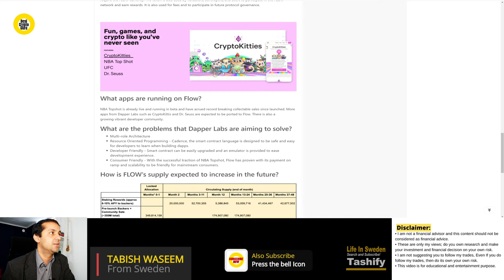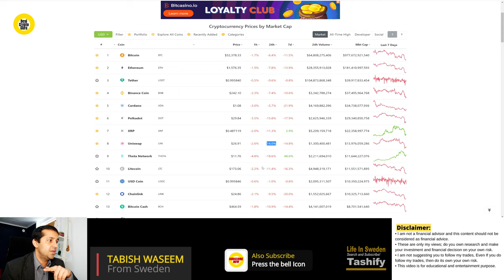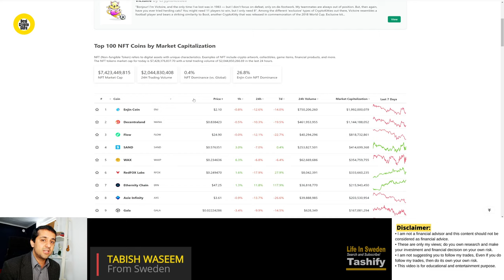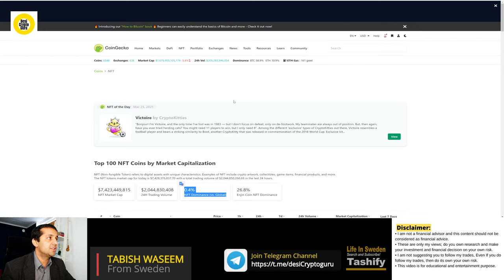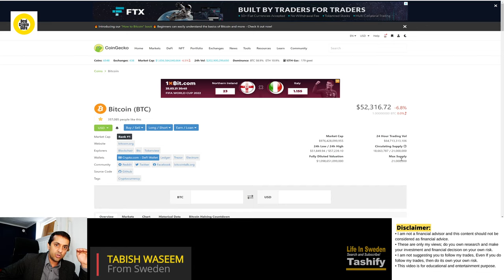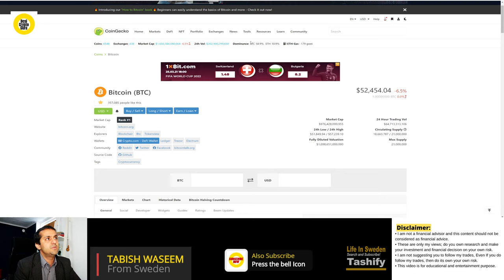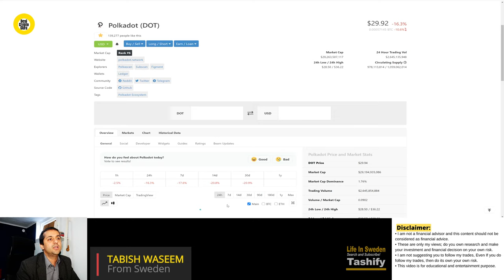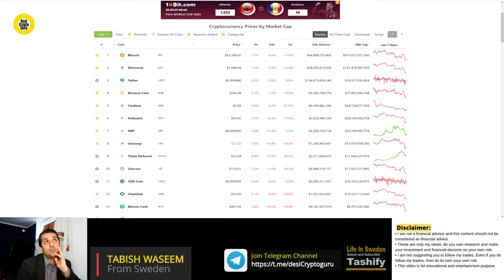Bitcoin will take down every thing - By Desi Crypto Guru